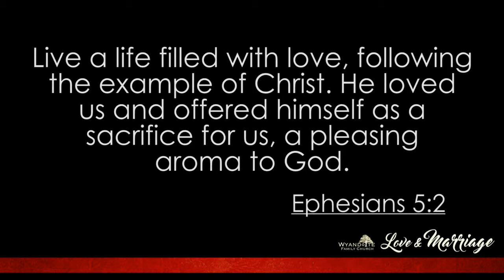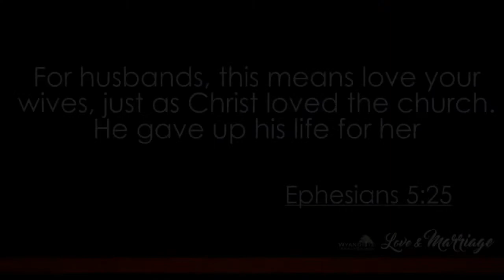Love & Marriage Part 1: "What is Marriage?"